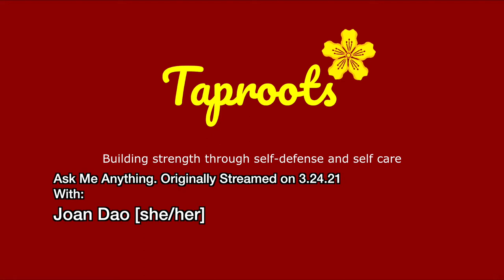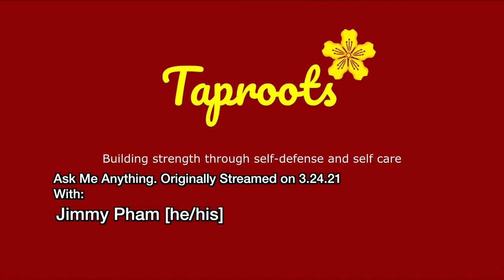Taproots Ask Me Anything 01:Intro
Ask Me Anything Introduction. Originally Streamed on 3.24.21
With:
Joan Dao [she/her], 4th degree karate sensei, based in Twin Cities, MN
and Jimmy Pham, [he/his], muay thai coach, based in San Jose, CA

Part of an hour long Ask Me Anything with Jimmy Pham and Joan Dao [she/her], 4th degree karate sensei, Twin Cities, based in MN.  This will be an opportunity to get to know our trainers for this month and help address any questions people might be holding in these times.  Topics that we will be covering in our first Ask Me Anything will include.

Name, location, style we teach, how long we've been teaching and how we got started in martial arts.